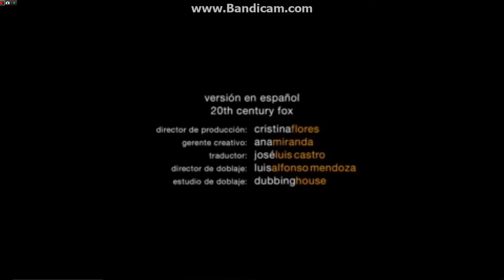Picador Productions/Steven Levitan prods./20th Television (2014/Short version)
Taken FOX of Modern Family